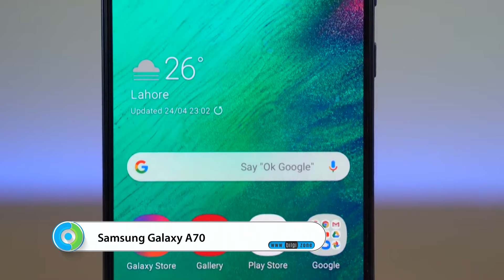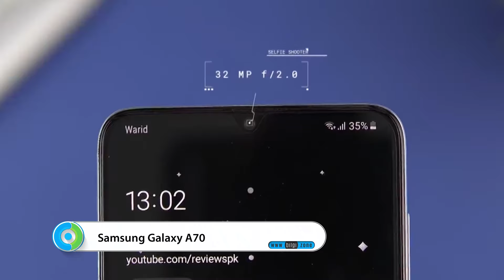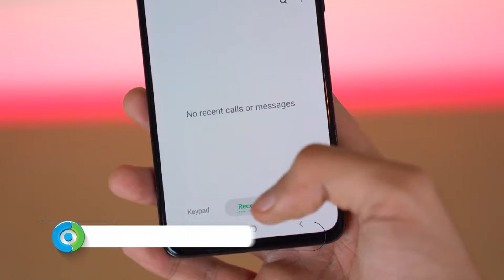SAMSUNG A70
Samsung Galaxy A70, orta-üst segment için yepyeni bir alternatif sunuyor.